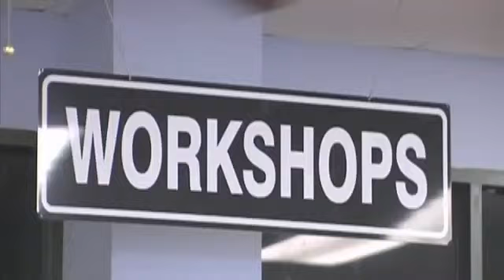Gov. Perry signs bill requiring drug test for unemployment benefits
A controversial bill was signed by Governor Rick Perry today.The legislation authorizes drug screenings for a number of people receiving unemployment benefits.Southeast Texans had many opinions about the bill, which requires drug testing for some people who receive unemployment benefits.The overwhelming majority of the people we spoke with today said they support the bill.Most told us they'd have to get a drug test for a company to hire them, so they understand the need to test people who are trying to find work.The bill applies only to those people who work in fields where drug testing is required to hold a job.